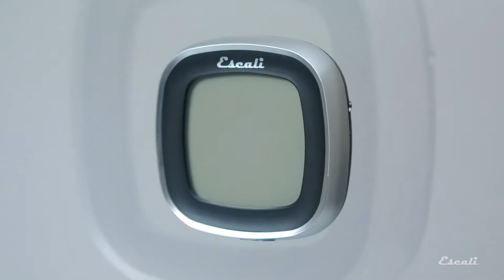DHR1 Touchscreen Thermometer and Timer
[Measure Temperature & Time]
The Escali Touch Screen Thermometer and Timer combines two crucial kitchen tools into one multifunction unit. Using the oven safe probe; bake the perfect chicken breast with the preset target cooking alerts and multitask with ease using the built in kitchen timer.  Available in a selection of color combinations.

The touch sensitive controls built into the back-light display are easy to read under any lighting condition and wipe clean with ease.

[Preset Target Cooking Temperatures]
Temperature alerts for varying levels of doneness are stored in the thermometer for beef, pork, chicken, turkey, veal, lamb, hamburger and fish.

[Custom Temperature Alert]
Set a custom temperature alert and the thermometer will notify you when your food is done cooking.

[Oven Safe Probe]
The stainless steel probe and cord are specially designed to withstand the high temperatures found in an oven or grill and may be left in food while it cooks.

[Timer Mode]
Count up or down to a maximum of 99 minutes : 59 seconds, and recall previous countdown timers with the press of a button.

[Easy to Read Back-light Display]
The display is easy to read under any lighting condition and turns off automatically after 30 seconds of inactivity to save battery.

[Display Stand or Magnet]
Use the magnetic back to hang the display on a nearby oven door, or place it on a countertop using the built-in kickstand.

[Temperature Range]
-4° to 482° F (-20° to 250° C)

[Cord Length]
40 in (1 m)

Probe Length
7.25 in (18.4 cm)

Timer Range
99 min : 59 sec

Battery
Two AAA (included)